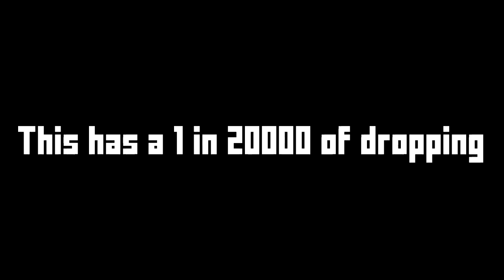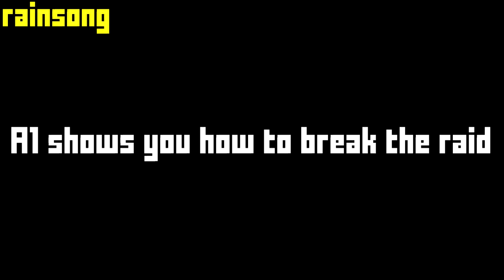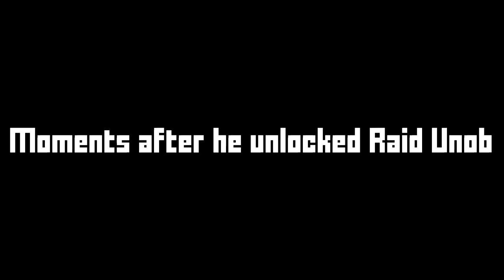Streamer Unlocks "FLYING DUTCHMEN" 0.005% RAID Unobtainable Krunker Top Twitch Clips of the Week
- (Code KASHY)

➤JOIN THE OFFICIAL KRUNKIESM1 CLAN: KRM1

This is a krunker clip compliation of krunker new season 5 unobtainable spins, krunker season 5 new contra spins, and lots of krunker new items in season 5. This video quacky unlocks the raid unobtainable "Flying Dutchmen". This is a rare krunker unobtainable